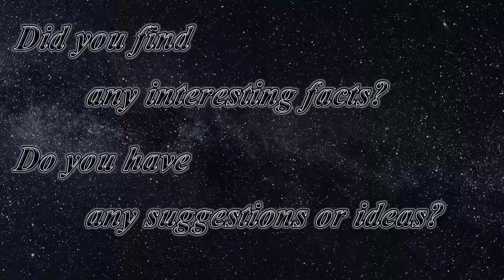Eternals vs. Deviants Fight Scene [Amazon Rainforest] [No BGM]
Hoping to delay the Emergence, the Eternals find Druig in an Amazon village in hopes that he could be able to utilize his telepathy to render Tiamut the Communicator dormant, but he is hesitant to help them. At night, they are ambushed by the Deviants and fight to fend them off. Ikaris and Sersi are viciously attacked by one of the beasts, but she uses her powers to transmute it into a tree, to everyone’s surprise.

What do you think of the fight? Did you find any interesting facts in the scene? Do you have any suggestions or ideas? Share your opinion with the world in the comment section below. I put the video in 4K and removed the background music score to help you focus thoroughly on CGI and SFX.

0:00 | Sersi and Druig vs. a Deviant
0:52 | Kingo and Sprite vs. a Deviant
1:18 | Ikaris vs. Deviants
2:02 | Sersi Saves Ikaris
2:24 | Sersi Transmutes a Deviant Into a Tree
2:55 | More Scenes

Eternals
Release date: November 5, 2021
Director: Chloé Zhao
Writers: Chloé Zhao, Patrick Burleigh, Ryan Firpo, Kaz Firpo
Stars: Gemma Chan, Richard Madden, Angelina Jolie